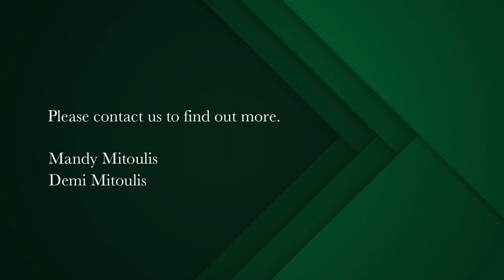5 bedroom house for sale in Sea Point | Pam Golding Properties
Contemporary Home in Excellent Location
Beautifully finished and well designed layout. Great family home with ample accommodation. No detail has been overlooked in the creation of this modern masterpiece. This north facing home set on the slopes of Signal Hill and is the perfect home suited to a modern lifestyle.

Beautifully finished and well-designed layout. A great family home with ample accommodation.  Separate guest suite.  This truly is the perfect lifestyle property to treasure.

Surrounded by the very best the Atlantic Seaboard has to offer, residents will find everything they love right on their doorstep – The Cape Town Stadium, Green Point Urban Park, V&A Waterfront, golf course, promenade and beaches.